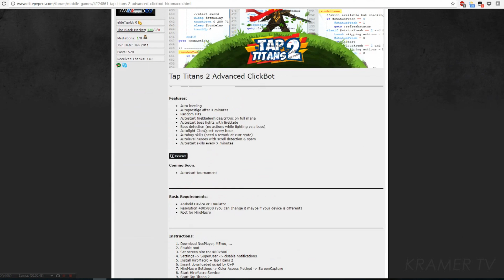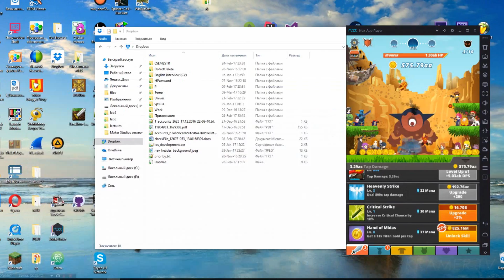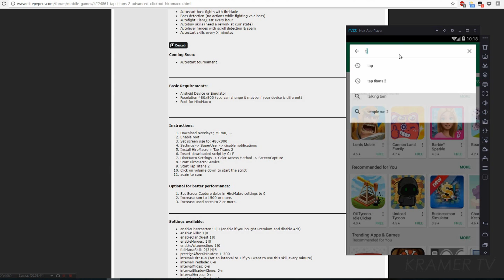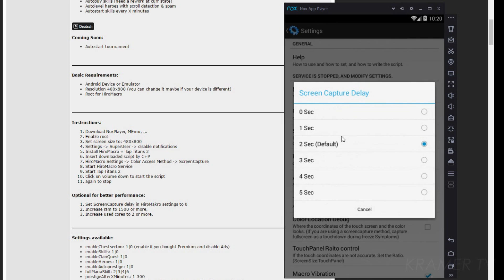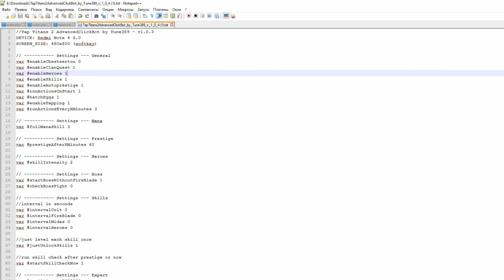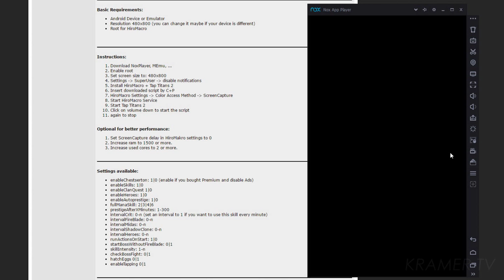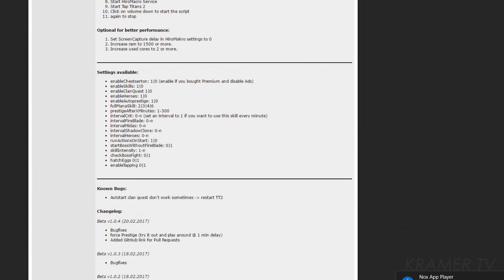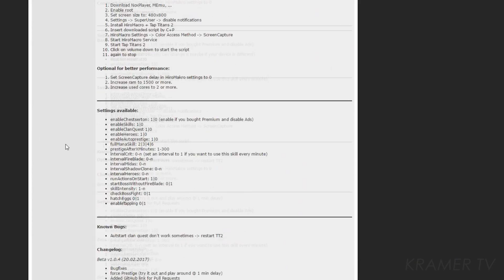Tap Titans 2 Бот (кликер, автоматический престиж, прокачка героев)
Бот (кликер) на компьютер для Tap Titans 2. Автопрестиж, сам прокачивает героев, бьёт клан босса.
Эмулятор под Windows.

Функции:
Авто прокачка пешек и героя
Авто престиж после X минут
Автокликер
Автозапуск скилла
Убийство клан босса каждый час

Быстрый переход:

00:27 - функции бота и что нам нужно
01:55 - установка эмулятора
02:30 - настраиваем эмулятор
03:47 - как перенести сохранение с телефона на комп (и обратно)
04:28 - продолжаем настраивать HiroMacro
05:58 - создаем скрипт в HiroMacro
09:10 - если не запускается игра на эмулятора (долгая загрузка)
09:40 - запускаем игру и проверяем скрипт

(ПОСЛЕДНЯЯ ВЕРСИЯ)

(нужно регистрироваться)

Ах да, еще такой момент. После переноса сохранения игры или первой её установке на эмулятор,
где-то в течение первого дня выскочит окно типа "Оцените игру" и там 5 звёзд. Чтобы оно потом не выскакивало и не сбивало кликер, нужно нажать на какую-нибудь звезду. Откроется страница в Google Play. Закрываем ее и вуаля, это окно не будет больше выскакивать.